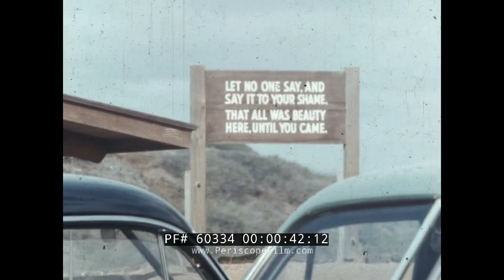U.S. NAVY WWII ERA PBM-3 MARINER SEAPLANE BASE KANEOHE BAY HAWAII HOME MOVIE 60334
This silent 16mm home movie dates from just after the WWII era and was shot by a member of the U.S. military. Starting at :51 you will see operations at a U.S. Navy seaplane base. We're not sure where this was located but probably  Kaneohe Bay, Hawaii. Some of the PBM-3 Mariner aircraft shown are marked "SF" on the tail, possibly standing for "San Francisco"?  At 3:30 the PBM-3 takes off across the bay. At 6:25 the unit is reviewed by the commanding officer who appears to be a one-star Admiral. The film ends at 9:51 with an interesting sequence, as an old woman begs for coins amid U.S. sailors.

The Martin PBM Mariner was an American patrol bomber flying boat of World War II and the early Cold War period. It was designed to complement the Consolidated PBY Catalina in service. A total of 1,366 were built, with the first example flying on 18 February 1939 and the type entering service in September 1940. The first PBM-1s entered service with Patrol Squadron Fifty-Five (VP-55) of the United States Navy on 1 September 1940.[3] Prior to the USA's entry into World War II, PBMs were used (together with PBYs) to carry out Neutrality Patrols in the Atlantic, including operations from Iceland. Following Japan's attack on Pearl Harbor, PBMs were used on anti-submarine patrols, sinking their first German U-boat, U-158 on 30 June 1942. PBMs were responsible, wholly or in part, for sinking a total of ten U-boats during World War II.  PBMs were also heavily used in the Pacific War, operating from bases at Saipan, Okinawa, Iwo Jima and the South West Pacific.

The United States Coast Guard acquired 27 Martin PBM-3 aircraft during the first half of 1943. In late 1944, the service acquired 41 PBM-5 models and more were delivered in the latter half of 1945. Ten were still in service in 1955, although all were gone from the active Coast Guard inventory by 1958 (when the last example was released from CGAS San Diego and returned to the U.S. Navy). These flying boats became the backbone of the long-range aerial search and rescue efforts of the Coast Guard in the early post-war years until supplanted by the P5M Marlin and the HU-16 Albatross in the mid-1950s. PBMs continued in service with the U.S. Navy following the end of World War II, flying long patrol missions during the Korean War.[8] It continued in front line use until replaced by its successor, the P5M Marlin, with the last USN squadron equipped with the PBM, Patrol Squadron Fifty (VP-50), retiring them in July 1956.